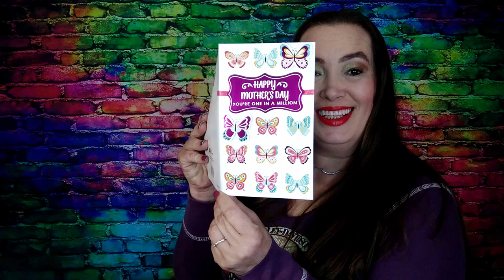Friend Mail | from Heather Starcher | Come see what I got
Friend Mail | from Heather Starcher | Come see what I got. I want to THANK YOU from the bottom of my HEART for stopping by and spending some time with me. I APPRECIATE YOU!! for helping me in more ways then just viewing my content. I LOVE YOU for returning and staying apart of my channel. Remember Remain Awesome